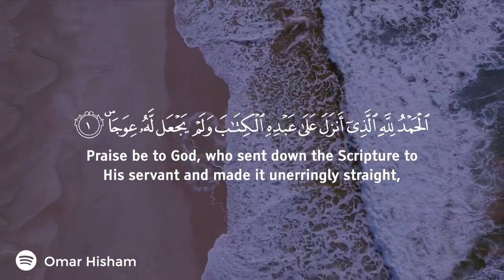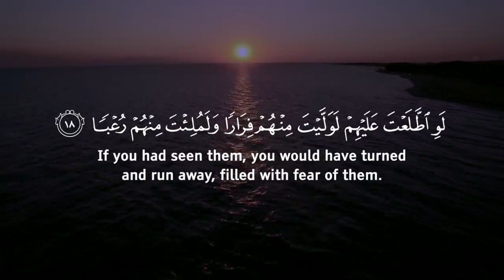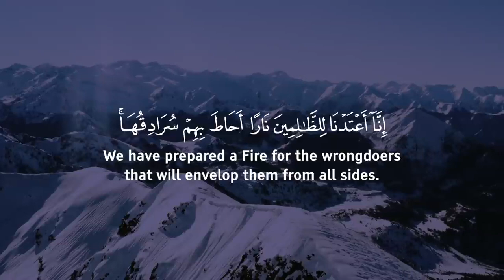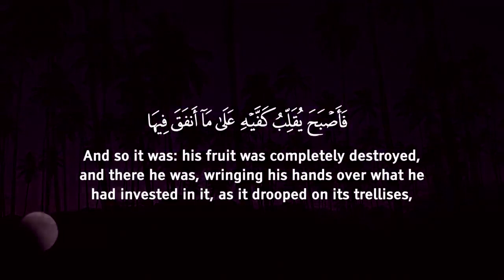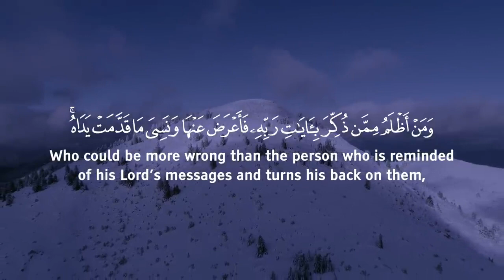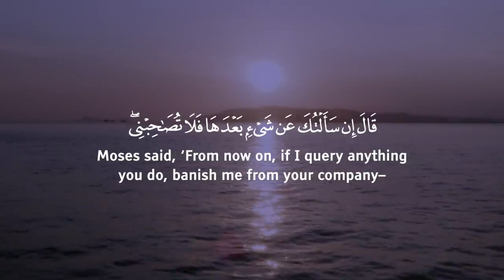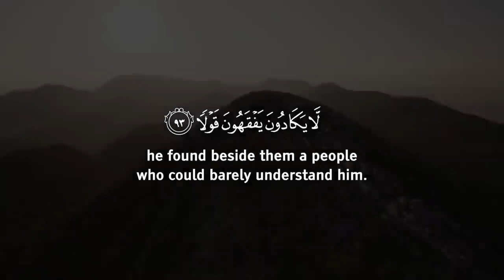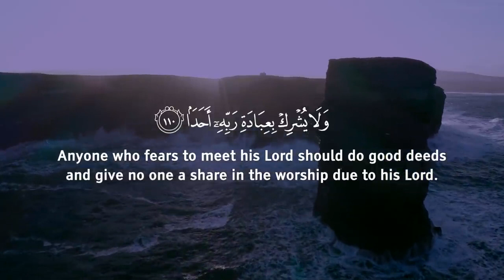LOFI Quran • Get Instant Relief From Mental Fatigue and Overthinking | سورة الكهف | Omar Hisham